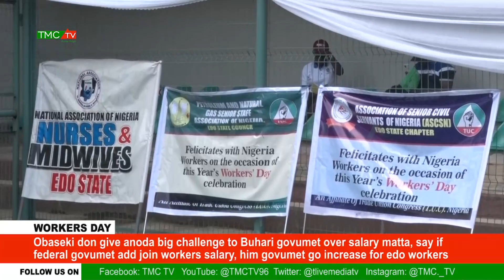WORKERS DAY: Obaseki don give anoda big challenge to Buhari govumet over salary matta,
say if federal govumet add join workers salary, him govumet go increase for Edo workers